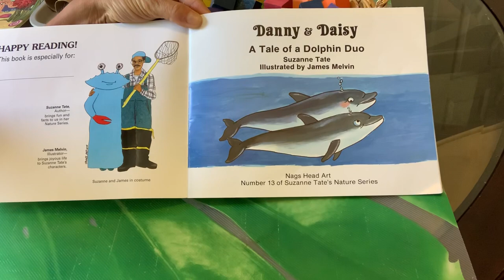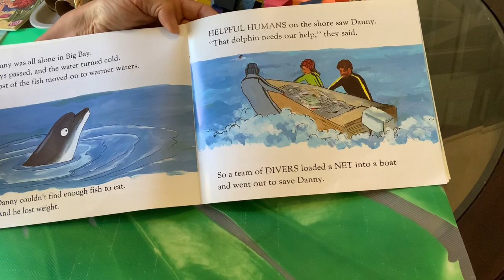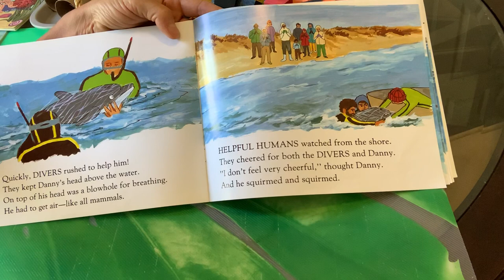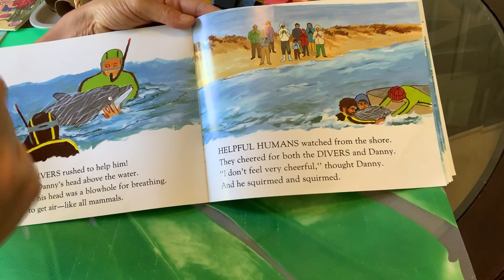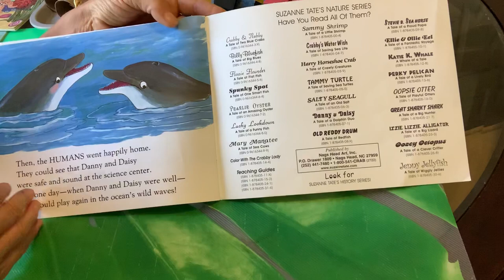DANNY AND DAISY (a tale of a dolphin duo) PREK READ ALONG BOOK ocean | sea life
Read along with Mrs Kaiser & learn about ocean life